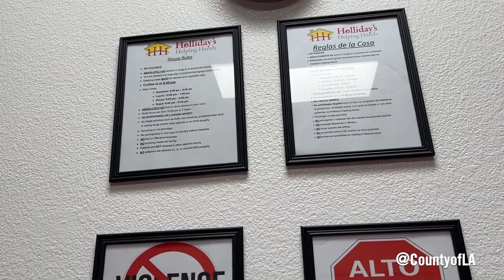Una Nueva Esperanza para Personas Sin Vivienda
Descubrimos un nuevo refugio en el Condado de Los Ángeles que ofrece un espacio seguro para familias involucradas en el sistema de justicia. Este sitio no solo proporciona alojamiento, sino también servicios de apoyo para quienes se están recuperando de adicciones, brindando así una segunda oportunidad para reconstruir sus vidas.